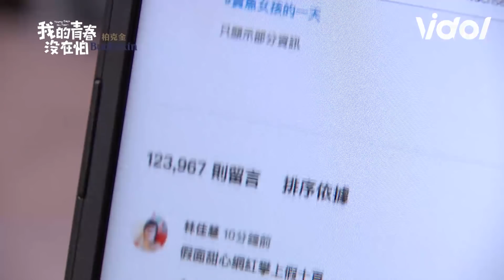我的青春沒在怕│EP32+預告 恬恬被A SAM傷透了心 岳方決定給他們神助攻 Young Days No Fears│ Vidol.tv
➲我的青春沒在怕 Young Days No Fears (周一到周五21:00後更新)